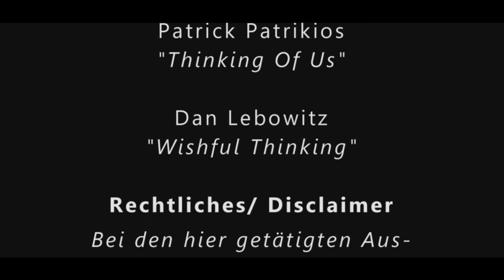211. Folge | Die Apokalypse des Johannes | Dr. Wolfgang Peter | Anthroposophie | Rudolf Steiner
KAPITEL
   2.0 Vorspann 0:00:00
    2.1 Begrüßung und 5. Wochenspruch des Seelenkalenders, Walpurgisnacht 0:01:25
    2.2 Geistige Wahrnehmungen, bewußt und unbewußt 0:02:58
    2.3 "Malendes Schauen" 0:04:51
    2.4 Übersetzen in Sprache 0:08:30
    2.5 Zwölf Sinne 0:09:53
    2.6 Ich und Ego 0:17:00
    2.7 Dunkle und schwarzmagische Kräfte 0:28:30
    2.8 Hexen, Spüren von Heilkräften, Verleumdung 0:31:55
    2.9 Zusammenhänge zwischen sinnlichem und übersinnlichem Wahrnehmen, Imagination 0:38:48
    2.10 Imagination und Inspiration in der Bibel 0:47:20
    2.11 Wirken des Christus durch das menschliche Ich. Freiheit, Karma, Widersacher 0:56:54
    2.12 Freie Imagination des individuellen Menschen, Gefährdung durch Widersacherkräfte 01:06:23
    2.13 Ätherleib bei Mann und Frau, Lilith 01:18:31
    2.14 Moderner, bewußter Erkenntnisweg - Wahrnehmen des eigenen Ich 1:23:35
    2.15 Aufgaben aus dem Karma, Widersacher, Hilfe durch den Christus 1:34:49
    2.16 Zeitliche Zusammenhänge, Folgen unserer Taten und Entwicklung eigenen Bewußtseins dafür, Karma-Ausgleich 1:57:17
    2.17 Begegnung mit dem Doppelgänger 2:06:27
    2.18 Gefahr des Hochmuts 2:10:30
    2.19 Umgang mit den Texten Steiners. Selber tun 2:13:35
    2.20 Verabschiedung 2:19:29

Spenden kommen bei Wolfgang hier gut an Danke!